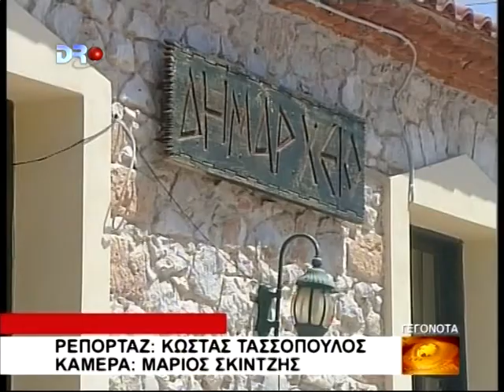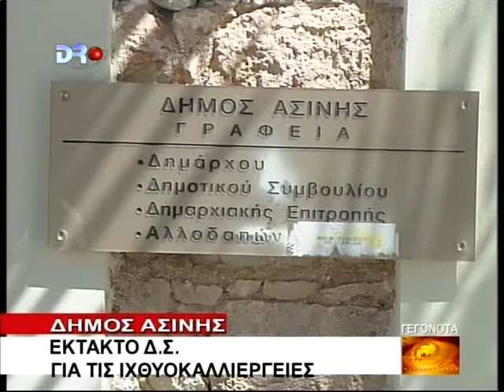ΔΗΜΟΣ ΑΣΙΝΗΣ 29 7 2009 ΘΕΜΑ 1 DRTV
ΕΚΤΑΚΤΟ Δ.Σ ΓΙΑ ΤΙΣ ΙΧΘΥΟΚΑΛΛΙΕΡΓΕΙΕΣ